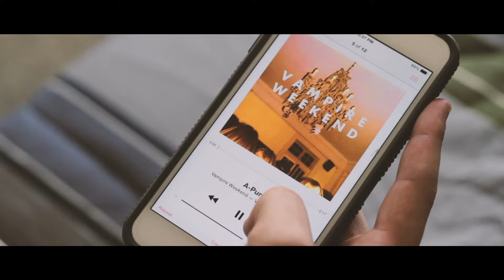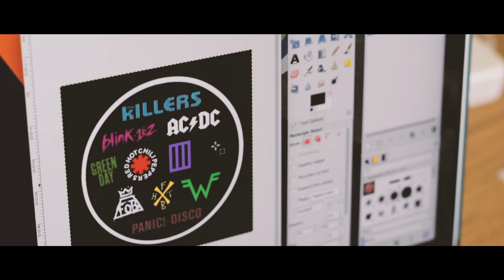Your Average Joe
Chapman University, Introduction to Visual Storytelling, September 2015

Joe is just like you and me...but he is NOT your average Joe. Enjoy!

Special thanks to:
Jake Cherry
Justine Winans
Rob Falk